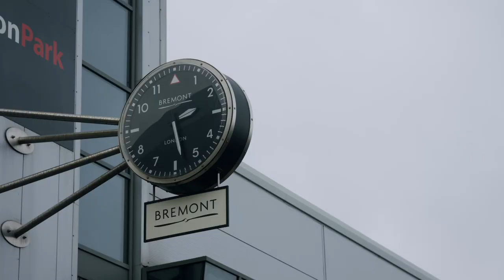Race to Success: Motorsport Sponsorship with Bradley Gravett & Gravett Racing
Ready to rev up your marketing strategy? Invest in British motorsport and sponsor Bradley Gravett in the MINI Challenge JCW Series! Get unparalleled access to a large and engaged audience, targeted demographics, valuable networking opportunities, and the chance to improve customer loyalty. Plus, gain valuable customer data to refine your business strategies.

Through sponsorship, businesses can access an unparalleled platform for brand awareness. The BTCC coverage is watched by millions of fans worldwide, with TV ratings reaching millions of homes. By sponsoring Bradley Gravett and Gravett Racing, your business can get its brand name in front of a large and engaged audience, increasing its exposure and visibility. This can improve brand recognition, helping build a more familiar and trusted brand image.

But it's not just about brand awareness; sponsorship allows businesses to target specific demographics. The BTCC and the MINI Challenge attract a broad and diverse range of fans, including families, motorsports enthusiasts, and corporate clients. This means that businesses can tailor their marketing efforts to reach their desired target markets, increasing the impact of their investment.

Furthermore, investment in this top level of British motorsport provides valuable networking opportunities. The BTCC events are attended by many businesses and clients, allowing sponsors to connect and network with like-minded individuals in the motorsports industry. This can help businesses to establish new partnerships, build new relationships, tap into new markets, and convert more clients.

By investing in Bradley Gravett and Gravett Racing in the MINI Challenge JCW Series, companies can demonstrate their commitment to supporting motorsports and the wider community, helping to build a more positive and engaging brand image. This can improve customer loyalty by showing the company's support of a popular sport, which is particularly important for businesses looking to build trust and credibility with their customers.

Moreover, sponsorship can provide valuable data on customers, their interests, and their purchasing habits. This information can be used to improve marketing efforts and refine business strategies, helping companies to make better decisions in achieving both their long and short-term goals.

In conclusion, investing in British motorsport and sponsoring Bradley Gravett in the MINI Challenge JCW Series can be a highly effective marketing strategy for businesses of all sizes. With the potential to increase brand awareness, target specific demographics, improve customer loyalty, and gain valuable networking opportunities and data, investment into this high level of motorsport can help companies to achieve their goals and reach new heights in their marketing efforts.

Whether you're a large corporation or a small business, sponsoring Bradley Gravett and Gravett Racing provides a platform for growth and success. So don't miss out on this opportunity to take your business to the next level!

Let's talk... Accelerate your marketing strategy with our winning motorsport investment program! Register your interest by getting in touch with us from the below email, and we'll connect with you to discuss this opportunity in more detail. Let's rev up your brand together - we're excited to hear from you: